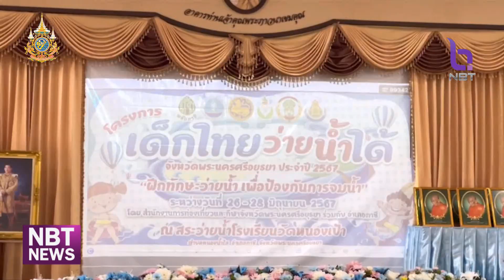ข่าวกีฬา อยุธยาฯ จัดโครงการเด็กไทยว่ายน้ำได้ ป้องกันการจมน้ำ ข่าวค่ำ วันที่ 28 มิถุนายน 2567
จังหวัดพระนครศรีอยุธยา จัดโครงการเด็กไทยว่ายน้ำได้ “ฝึกทักษะว่ายน้ำเพื่อป้องกันการจมน้ำ” ประจำปี 2567